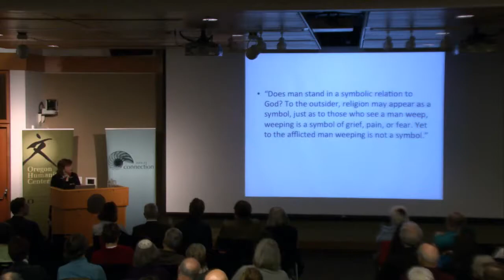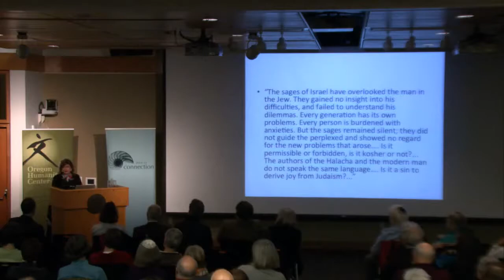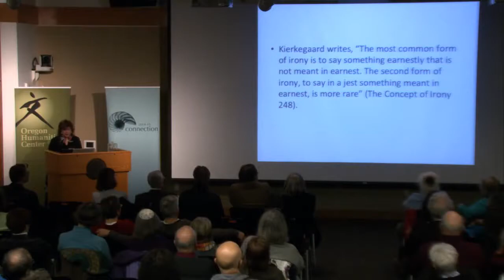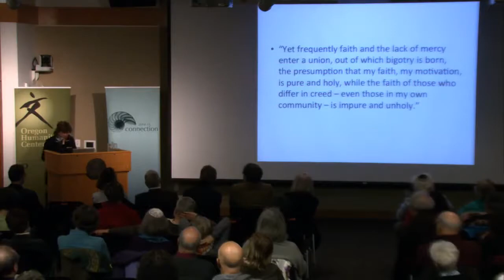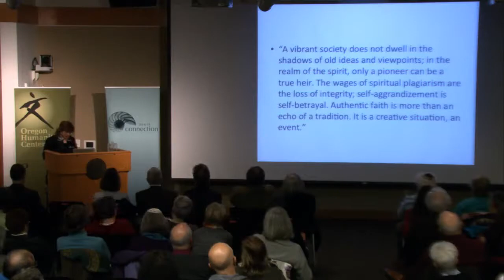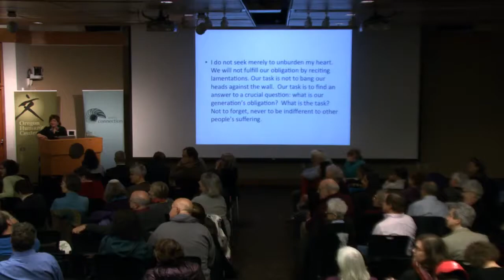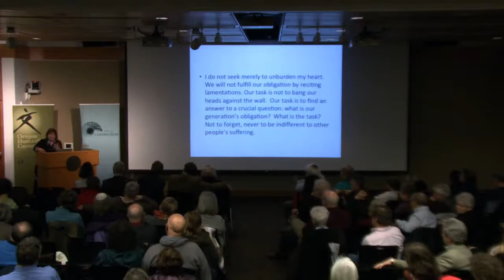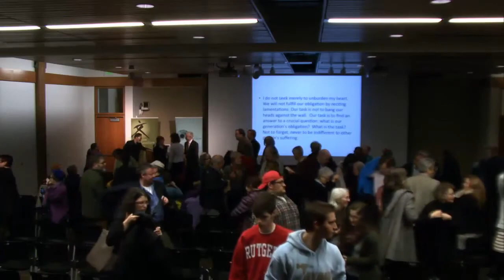Susannah Heschel: "Moral Grandeur and Spiritual Audacity"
Susannah Heschel, professor of Jewish Studies at Dartmouth College, talks about the life and legacy of her father Rabbi Abraham Joshua Heschel. January 29, 2015 at University of Oregon in Portland. This was the 2014-15 Tzedek Lecture.